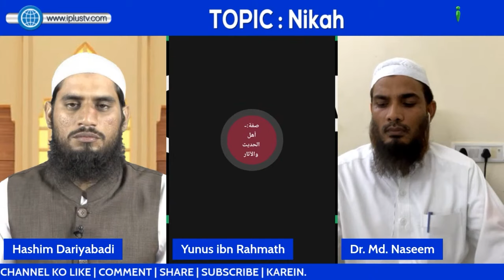Muqtadi Ko Bhi Salam Kab Pherna Hai? by Dr. Mohammad Naseem Madani iPlus TV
UPI : donateilm@icici